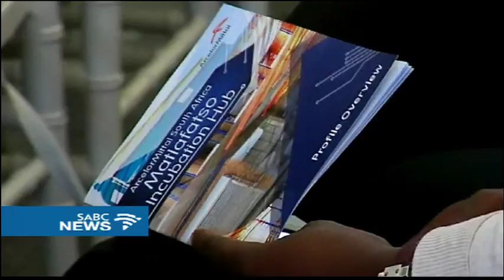Arcelor Mittal unveils first of its kind Steel Industry incubation hub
Arcelor Mittal South Africa has unveiled a first of its kind Steel Industry incubation hub in Vanderbyl Park South of Johannesburg.